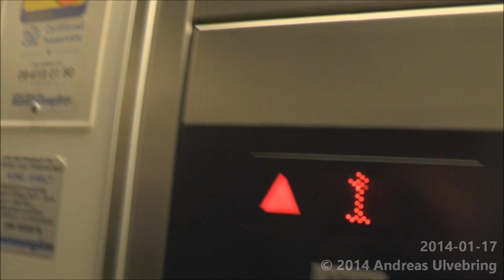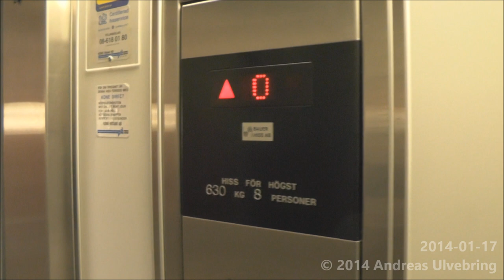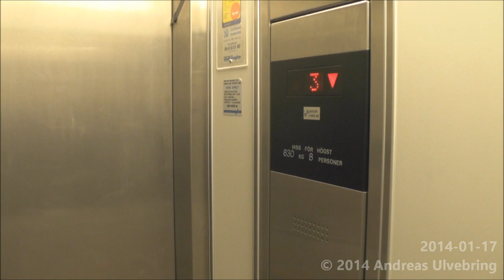Bauer M-Series Traction elevator @ Gästgivargränd 5, Täby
It was really a long time ago I uploaded anything, and I appologise for the delay. The Life came by and i became very busy, and didn´t feel to deal with Sony Vegas for now...
So I will edit all simple videos with Windows Live Movie maker, and no elevator info will appear then.

ENGLISH
-Brand of manufacturer: Bauer
-Serial: 3207361
-Type: Traction
-Maximun allowed load: 630 Kg ( _lbs. ) or 8 Persons
-Floors served: 8 (K B 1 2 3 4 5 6)
-Location: Gästgivargränd 5, Täby
You can reach this Place by taking Roslagsbanan (28, 28X or 28S) to Galoppfältet. Go to Hotel Täby Park (Can be seen from teh station) and go further 500m along the road. you will se 5 modern houses to the left. the first one from your view is this one!

SVENSKA
-Hisstillverkare: Bauer
-Serienummer: 3207361
-Typ: Linhiss
-Max tillåten last: 630 Kg eller 8 Personer
-Antal stannplan: 8 (K B 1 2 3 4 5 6)
-Adress: Gästgivargränd 5, Täby
Du når hit genom att ta roslagsbanan (28, 28X eller 28S) till Galoppfältet, sedan går du till Hotell Täby Park, och fortsätter längs den vägen ca. 500m till tills den tar slut. På vänster sida ser du 5 moderna hus. den närmast dig är den i filmen.